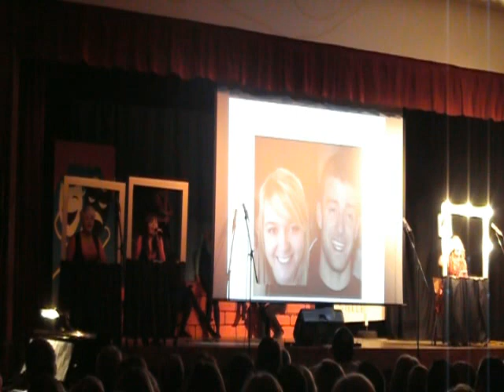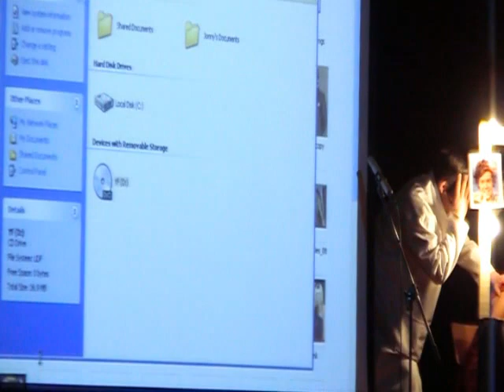Finvoy.Y.F.C. Arts Festival 2013 50 Shades of Fame mpg